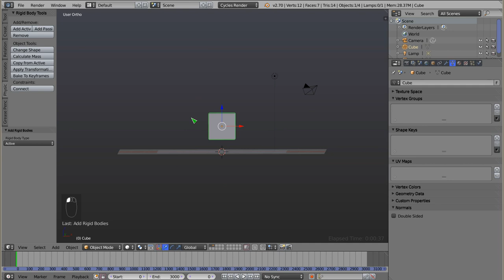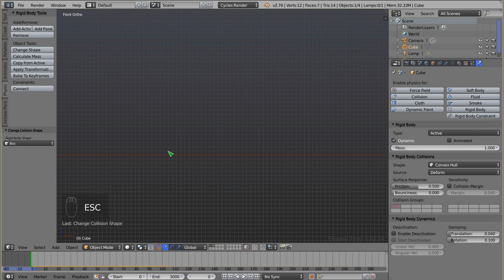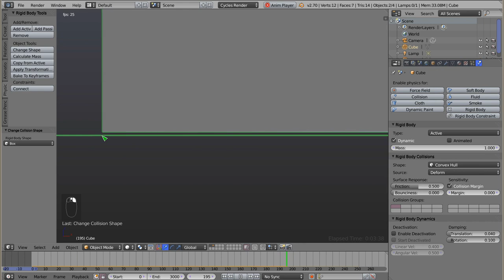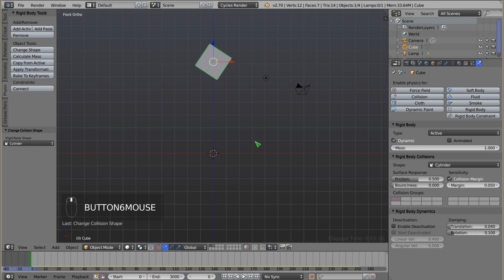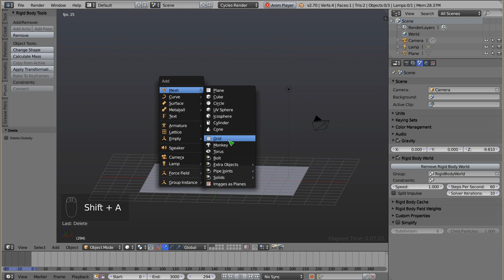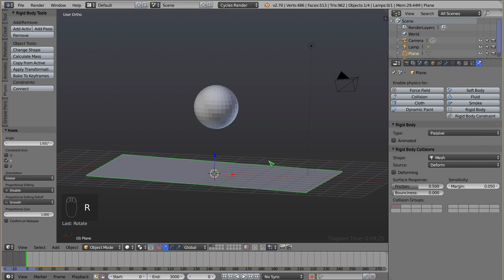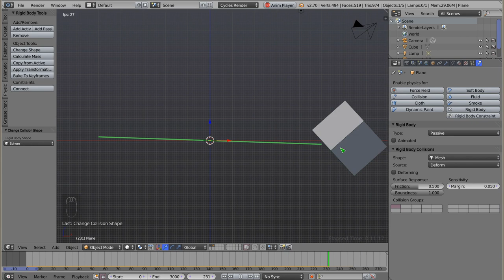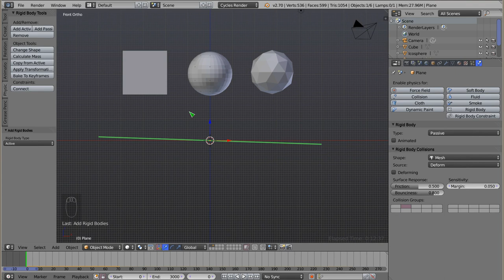Polski Kurs Blendera: Rigid Body: Collision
Witam! W materiale wideo przedstawiam informacje ważne dla tych, którzy chcą wykonać symulowane zderzeanie obiektów. Kształty koliderów są niezbędnym elementem ustawień i pozwalają na zwiększenie wydajności symulacji oraz polepszenie precyzji.